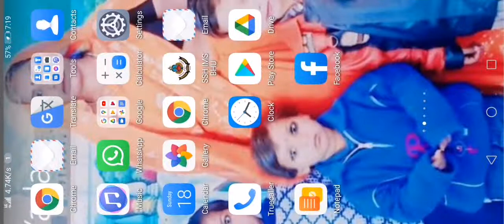18 April 2021